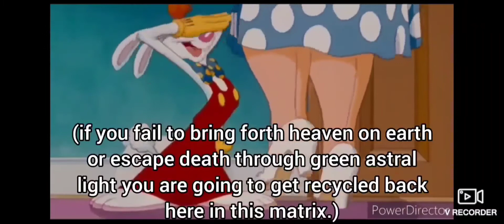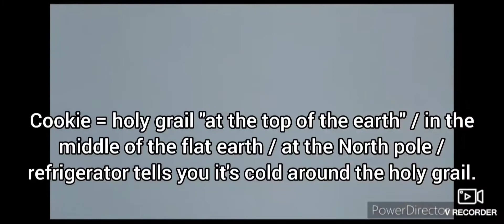Roger Rabbit Decoded - Holy Grail Video 20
Movie: Who framed Roger rabbit (1988)

In this movie there are references about the flat earth simulation, the holy grail and some blood over intent references.

I forgot to add it in a video, but at 1:44 the rabbit's ears are twisted and that means you have a double helix / your DNA which means you are born into sin i.e. sine wave.

I uploaded this video so that the rest of the 144,000 people from the Book of Life do "Blood over intent" as soon as possible.

Screen recorded with: V Recorder
Video edited with: YouCut

144,000
Flat earth
Holy grail
Exodus